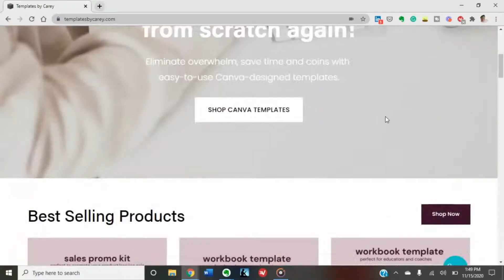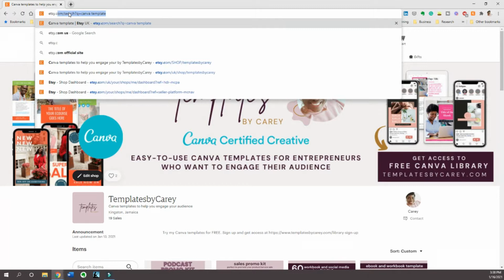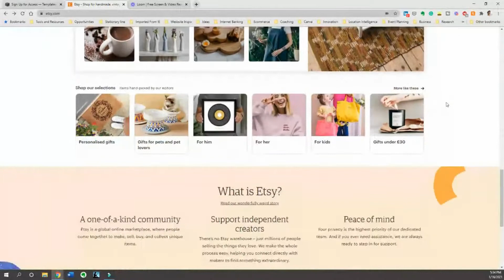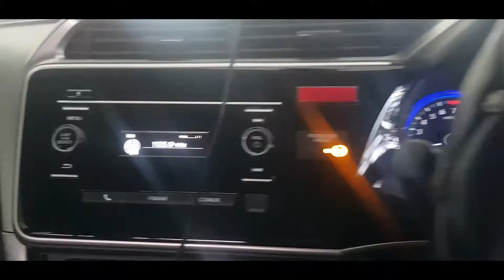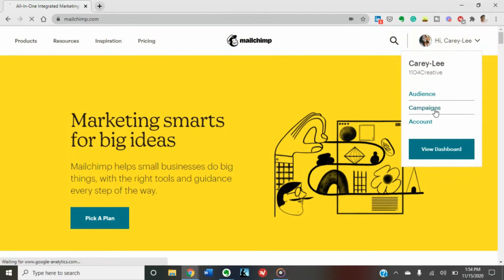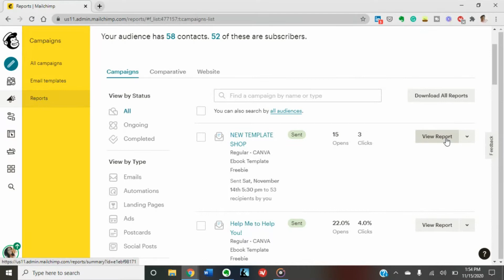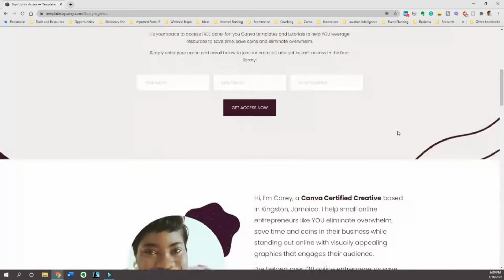Building My Digital-Empire VLOG 01: How I Make Money Online & Digital Tools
I recently relaunched my Canva Templates Shop, Templates by Carey which is an added income stream I have created for myself in the digital space in 2020. I am taking you behind the scenes to share with you how I do it from scratch, from creation, marketing and even finances.

Plus, I will share the digital tools I utilise to help me achieve my goals and build my digital empire.

00:00 Building My Digital-Empire Vlog Series Intro
01:23 Canva Templates Shop
02:38 What is Etsy and Why I Chose the Platform
04:23 Day in the Life of a Side Hustle Pro
04:44 Productivity Hacks as a Side Hustle Pro
05:48 Content planning and Email Marketing
07:06 Chat about Digital Tools I Use
09:10 What I Do After a Productive Day

⭐ TRY my Canva templates for FREE.

- Etsy Shop

Canva is an easy-to-use online graphic designing tool, which I use every day for work and person projects from social media template design to presentations. Try It Free Today!

🤗 ABOUT I'm Carey and I'm a Digital Strategist and Canva Certified Creative based in Kingston, Jamaica who is passionate about helping intrapreneurs and entrepreneurs enhance their visual presence, create content, connect with their target audience and earn online. Carey Digital channel is for your 9-5ers and entrepreneurs who want to learn how to build their online presence and grow their business online using digital tools, tactics and strategies. Plus, I share my own experience and approaches to building my online presence and earning online.

To date, I’ve helped over 130 online entrepreneurs save time and eliminate overwhelm with my Canva-designed templates.

In this video I talk about making money online, how to make money online with skills you already have, building a digital empire, making money, starting a new business, creating a shop on etsy, selling canva templates online, selling canva templates, making templates in canva, canva templates, how to make money selling canva templates, digital marketing tools, canva certified creative